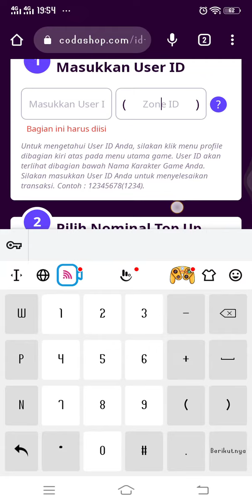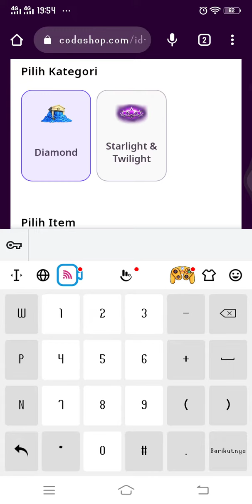Beli Diamond Mobile Legend Pakai Metode Shopeepay di Codashop Terbaru Agustus 2022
Hallo bos bis dalam video ini otong bakal sharing ke Bos Bis semua,  Beli Diamond Mobile Legend Pakai Metode Shopeepay di Codashop Terbaru Agustus 2022,   bagi bos bis yang belum tau yuk simak videonya dan jangan di skip ya biar paham, mudah mudahan bermanfaat :)